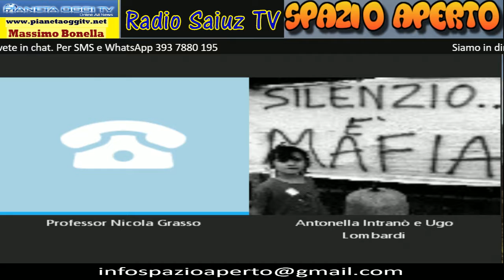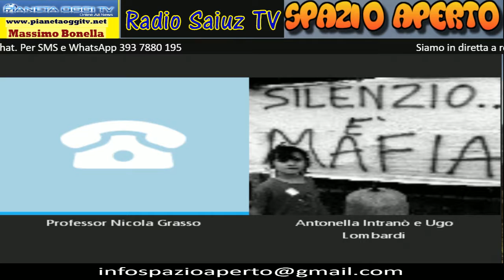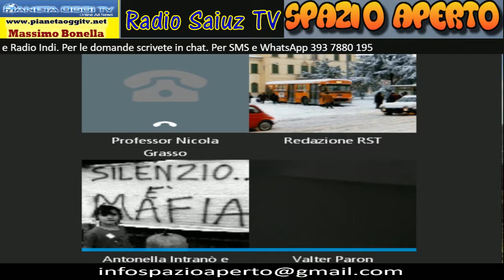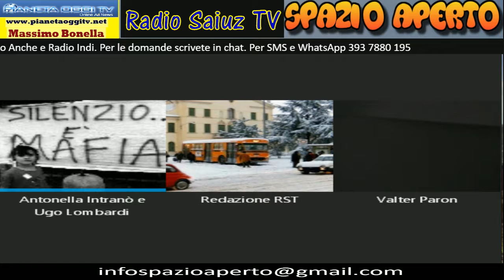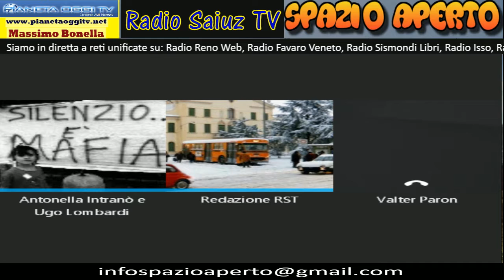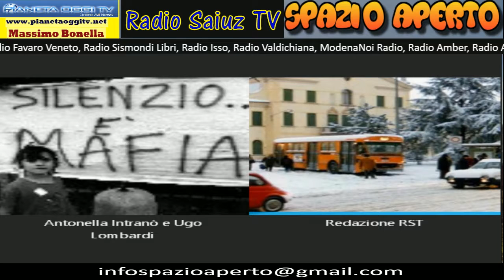Spazio Aperto del 25/10/2017 ospite Professor Nicola Grasso e Valter Paron